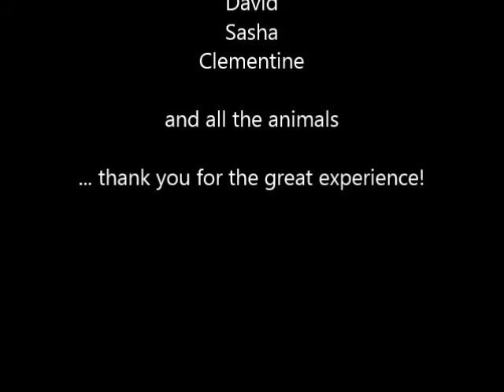WWOOF in Saint-Jean-Port-Joli 2013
WWOOF is ... a day in Saint-Jean-Port-Joli.
2013